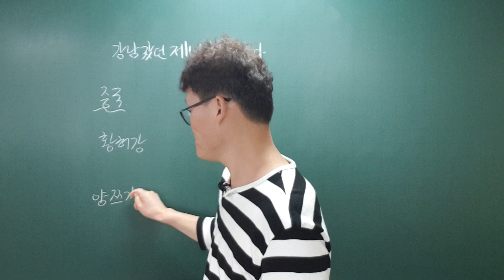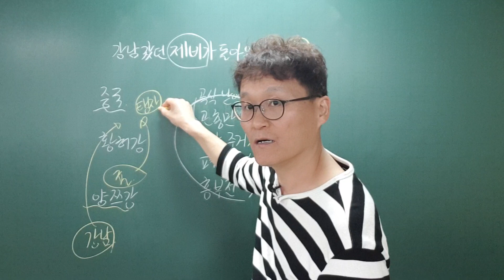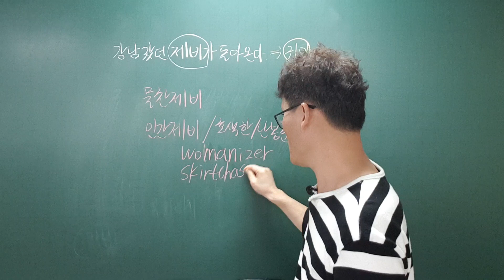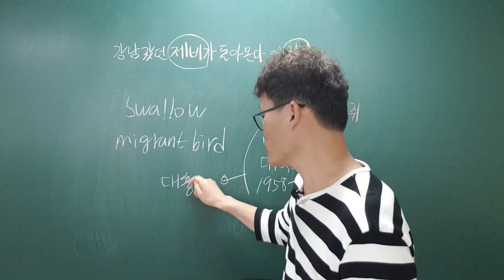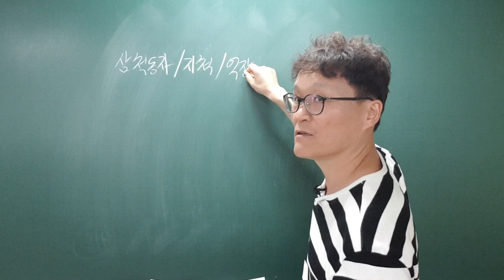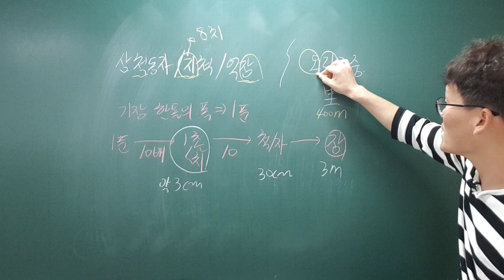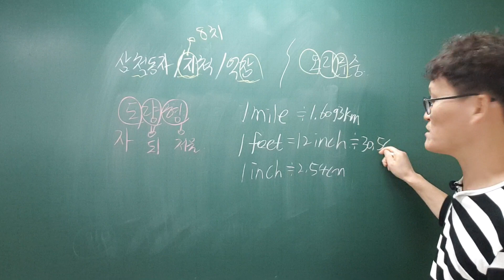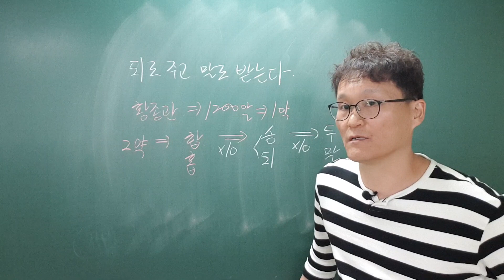속담과 관용어구를 품은 도량형에 대한 횡설수설[노가다인문학]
눈으로도 지식의 지평을 확장하세요!!!

강남갔던 제비가 온다에서 강남은 어디이며 제비는 어떤 새일까요?
삼척동자, 지척, 억장이 무너진다, 오리무중에는 어떤 개념의 도량형이 숨어 있을까요?
되로 주고 말로 받는다에서 되와 말의 기준은 뭘까요?

운영하는 학원 : 고대단과학원(경주시 용황구획 4길 47번지 교보서적 빌딩 4층, 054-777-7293)